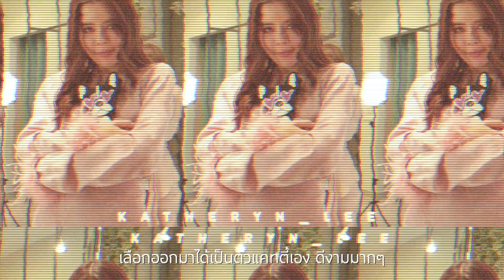SHOPPING VLOG ช็อปงวดนี้มีแต่คำว่าฟรีเต็มไปหมด!!!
คลิปนี้มี giveaway แฟนๆด้วยนะ ช่วง festiveแบบนี้ ช็อปปิ้งสิคะ รออะไร?? ไปค่ะ แคทตี้พาช็อปเสื้อผ้า เครื่องประดับ เครื่องสำอางค์ที่ห้าง Central Chidlom ช็อปไปช็อปมาทำไมมีแต่อะไรฟรีๆๆ ถูกใจมากแม่ !!

อยากได้ของรางวัลไปร่วมสนุกกันที่เฟสน๊า